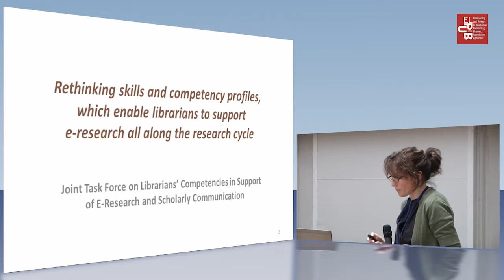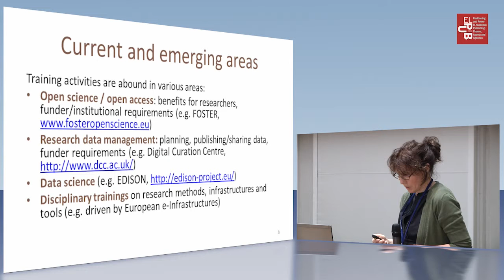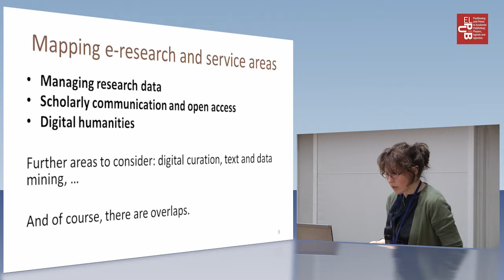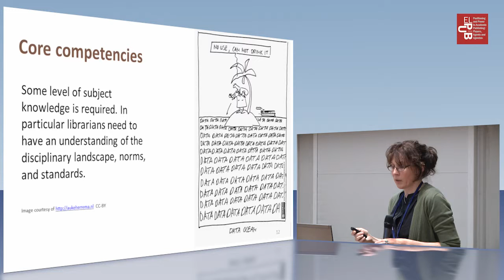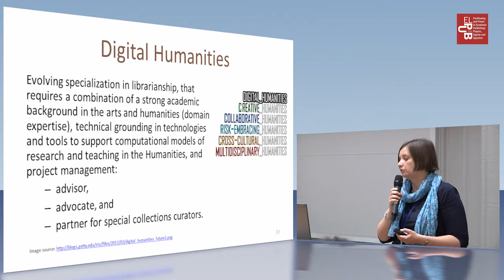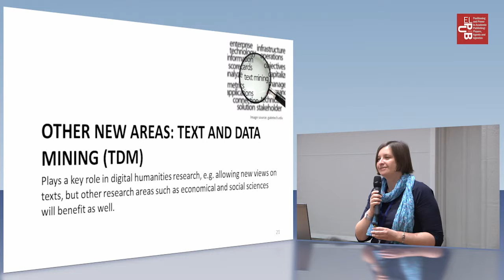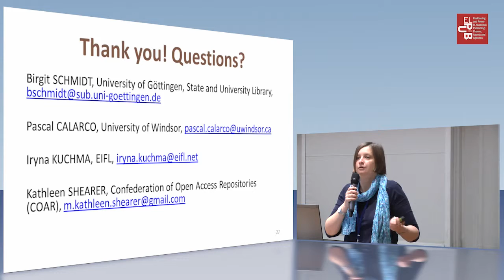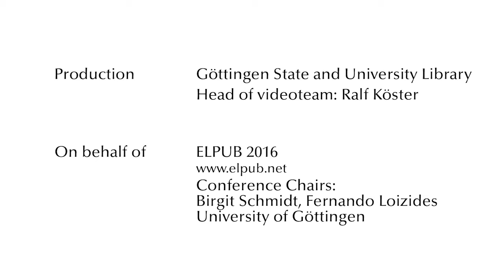Schmidt, Kuchma: Librarians’ new skills and competencies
Time to adopt: Librarians’ new skills and competency profiles, Birgit Schmidt, Georg-August-Universität Göttingen, Iryna Kuchma, EIFL

Session 7 (9 June 2016, 11.15 – 12.45), Stakeholders and their positions,
Session Chair: Margo Bargheer

Abstract:
On the one hand, libraries are at the forefront of the digital transformation and digital information infrastructures, on the other, they manage and curate cultural heritage collections. This brings about new ways of engagement with information and knowledge and the need to rethink skills and competency profiles – which enable librarians to support e-research all along the research cycle. This paper presents findings of the joint Task Force on Librarians’ Competencies in Support of E-Research and Scholarly Communication.